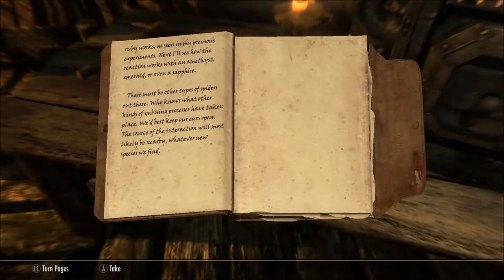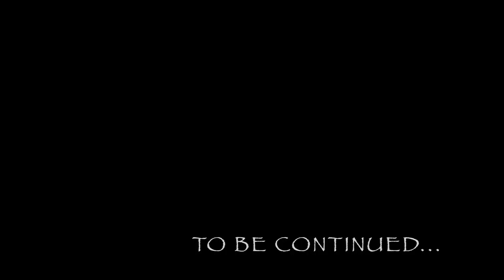Crom the Barbarian: Skyrim SE Roleplay Ep.73 White Ridge Barrow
Our adventures in the Dragonborn DLC continue! Crom Flamefist is a Nord warrior with a big heart and even bigger axe, fighting to become a hero worthy of Sovngarde. Now playing on Legendary difficulty!